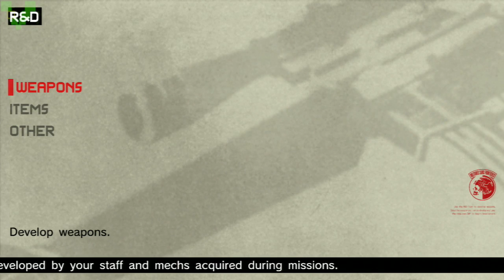Metal Gear Solid Peace Walker HD W/ Commentary P.3 - Now My Nipples Are Hard!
Part.3

Normal

Ps3